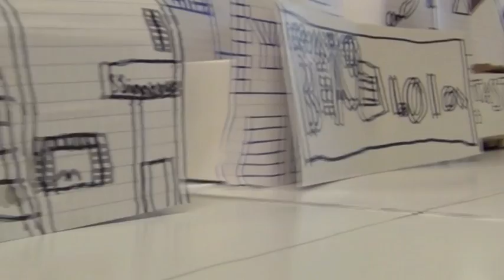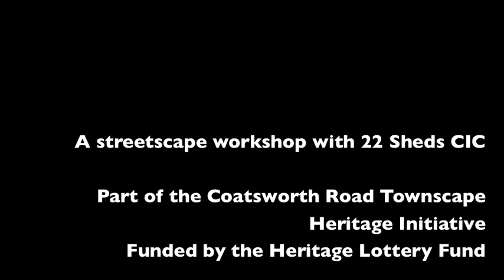Our Coatsworth Road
A short film of the model made by pupils at Brighton Avenue Primary School in Bensham, Gateshead. An Arts Mark school, they are taking part in the Townscape Heritage Initiative project which is restoring nearby Coatsworth Road and is engaging local school children in local heritage and the value of heritage and placemaking through creative workshops with 22 Sheds.